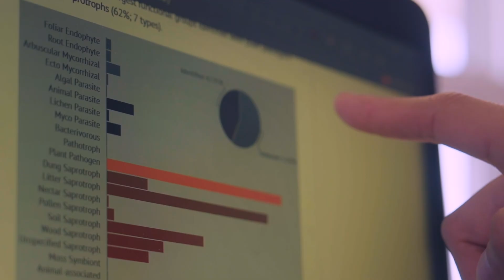Restoring Healthy Soil For A More Productive Farm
"What we're trying to do is improve yield and quality by working to integrate nature in our process".

Animals and plants have always coexisted, but modern agricultural practices tend to separate the two. This has depleted the biodiversity that enriches our soil.

Yves Leclerc is the Global Director of Agriculture Sustainability at McCain Foods. A trained biologist and agronomist with a PhD in Agriculture/Plant Biotechnology, he is a passionate advocate for regenerative farming practices.

"To be able to mitigate our impact on climate, we need to promote biodiversity."